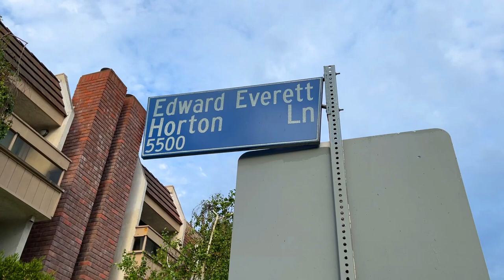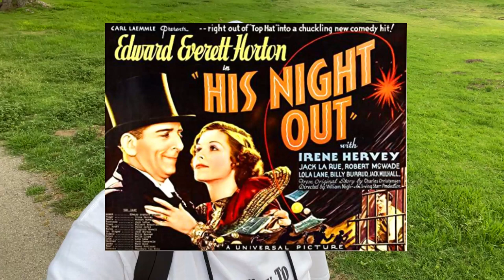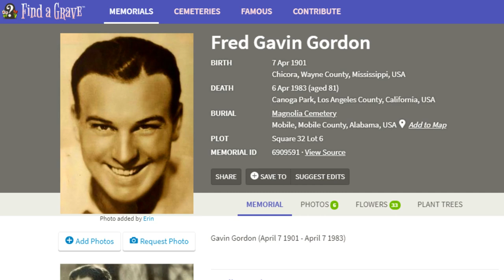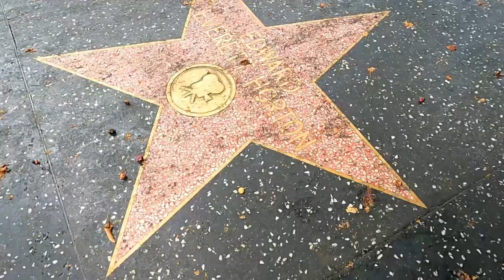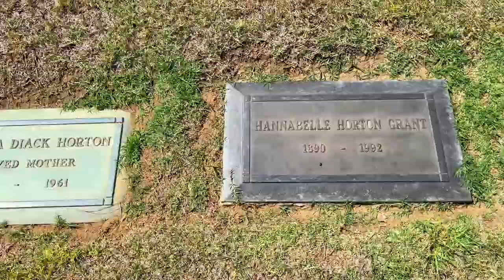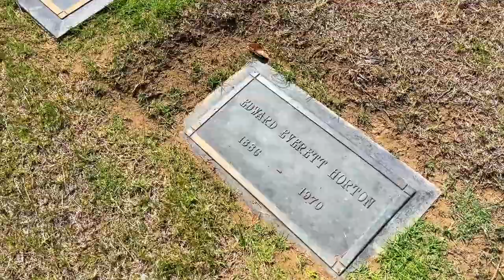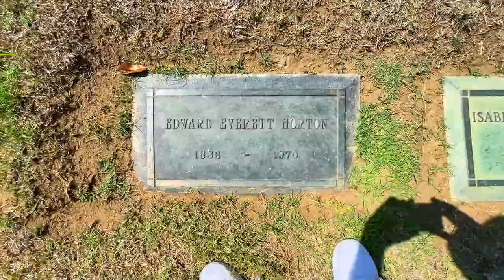Visiting The Gravesite & Home Of Actor EDWARD EVERETT HORTON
Today I visit the gravesites and former Encino ranch home of of gay comic actor, Edward Everett Horton.

Edward Everett Horton's former estate is located on Edward Everett Horton Lane in Encino, California.

Horton is buried at Forest Lawn Memorial Park in Glendale, CA. I also visit his star on the Hollywood Walk of Fame.

He's probably best remembered as the narrator of the 1960s FRACTURED FAIRYTALES cartoons, Chief Screaming Chicken on the BATMAN tv show, Roaring Chicken on the tv show F TROOP and for his roles in classic movies such as IT'S A MAD, MAD, MAD, MAD WORLD, and for co-starring with Fred Astair and Ginger Rogers in movies like TOP HAT, SHALL WE DANCE and THE GAY DIVORCEE.

Anderson Lane - Matt Harris